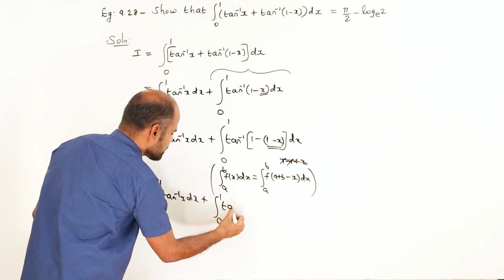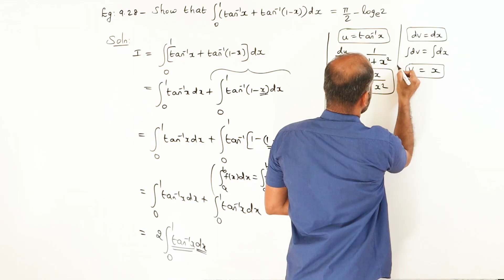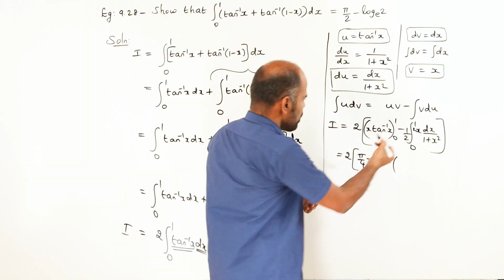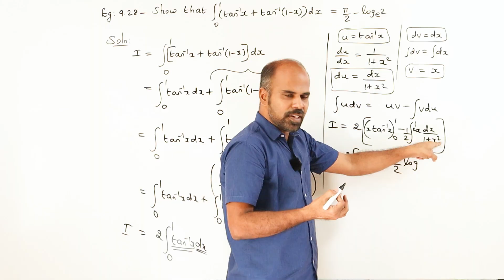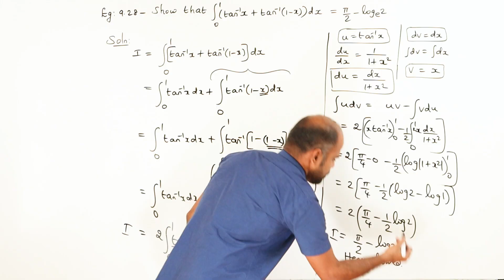Class 12 | example 9.28 | Applications of Integration | State Board | ram maths